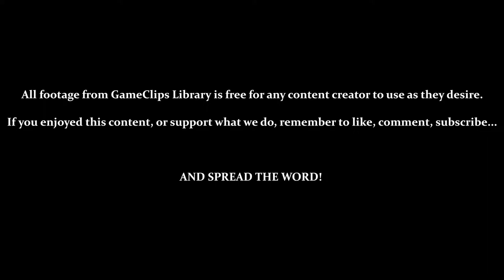The Woods (Bushroot) - Darkwing Duck (NES) — GameClips Library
Table of Timestamps:

0:15 – Level Select
0:37 – First Try / Vs. Aiming Plants
0:58 – Second Try
1:38 – Third Try (I Hate These Plants)
3:10 – Can't Grab Logs... / Fourth Try
3:54 – Fifth Try (Tantrum Edition)
5:28 – Fall Through the Floor / Leap of Faith
5:41 – Secret Area
6:43 – Vs. Bushroot
7:15 – Restarting at the Boss
9:18 – Level Results
9:33 – GCL Credits